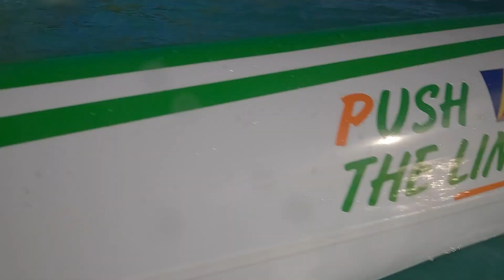TOPIK KONVERSASYON- KAYAKING AROUND MAHE IN ONE DAY & ARTISTIC DANCE CHAMPIONSHIPS-01.09.2023